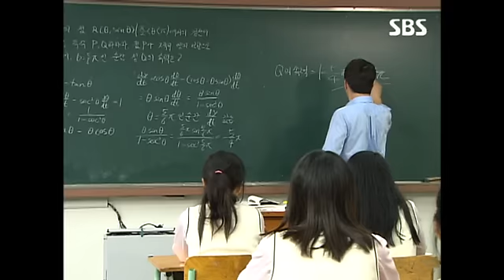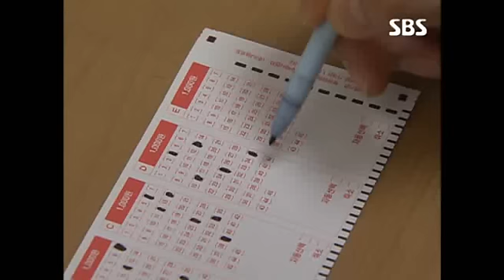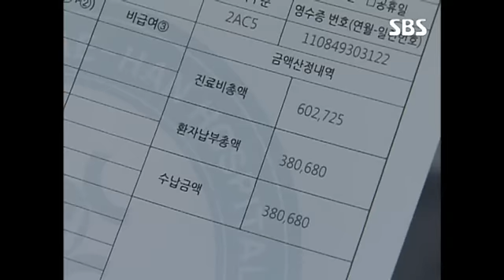[폼나게살거야] 제작발표회 하이라이트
폼나게 살거야
제작발표회 하이라이트 영상
(9월 17일 토요일 밤9시 50분 첫 방송)

노주현, 이효춘, 박정수, 손현주, 최수린, 오대규, 김희정
기태영, 윤세인, 고세원, 손종범, 이상숙, 윤서현, 채영인
최우식, 이정길

극본 : 문영남
연출 : 홍창욱